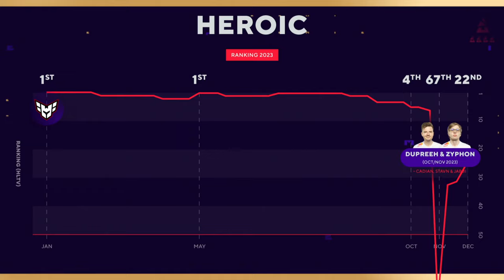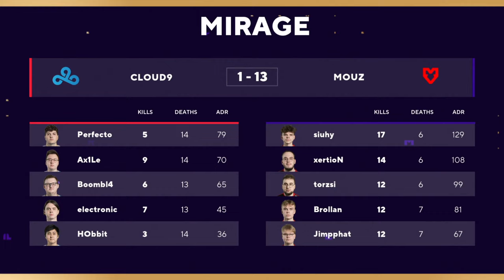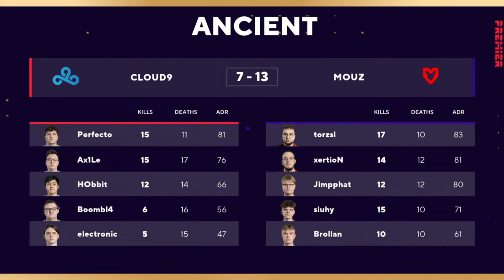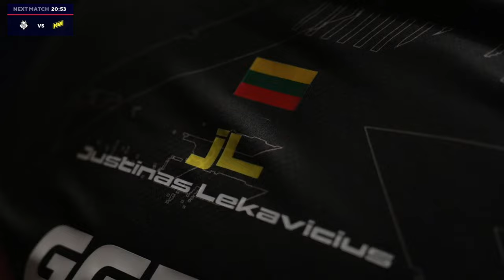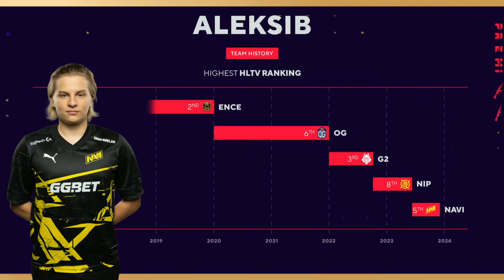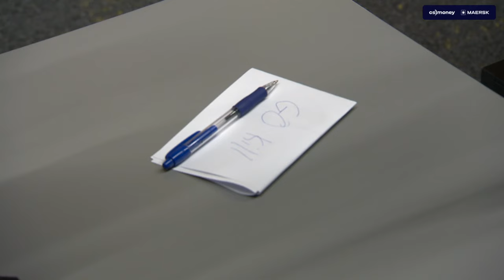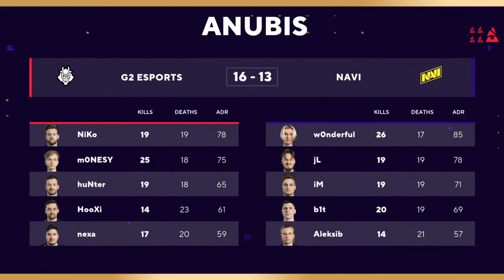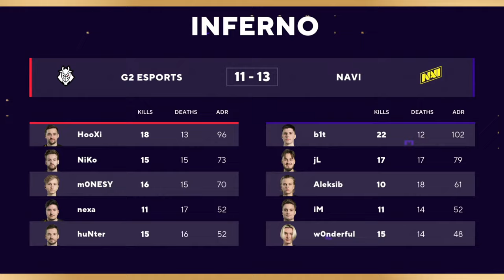BLAST Premier World Final 2023, Quarterfinals: Cloud9 vs MOUZ, G2 vs NAVI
Who will finish 2023 of CS off in style? We're crowning the last champions of the year at BLAST Premier World Final 2023! 👑

World Final, 2023, Groups Stage, Day 3 Schedule (rolling start):
- Pre-show at 12:30 CEST
- Cloud9 vs MOUZ at 13:00 GST
- G2 Esports vs NAVI at 16:00 GST

This is BLAST Premier, the YouTube channel dedicated to bringing you the very best in competitive CS2 matchplay!

We’ll be streaming live from our CS2 tournaments around the world, featuring the world’s elite CS2 teams. Can’t catch it live? Don’t worry we’ll also be bringing you the best CS2 highlights and clips from our tournaments.